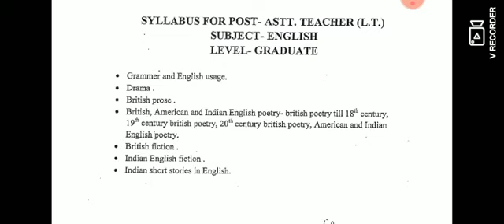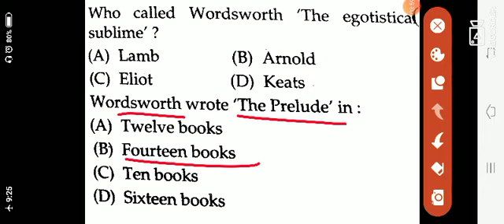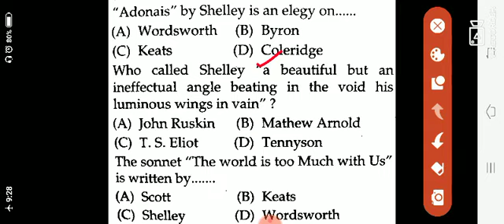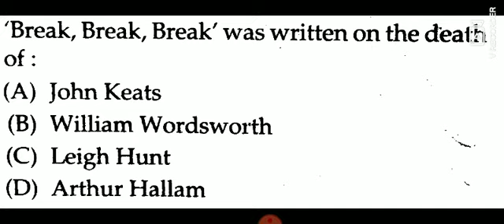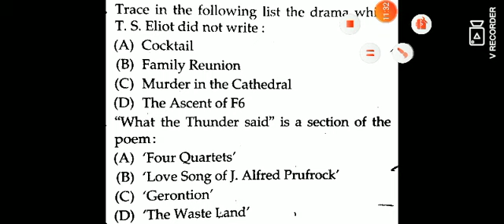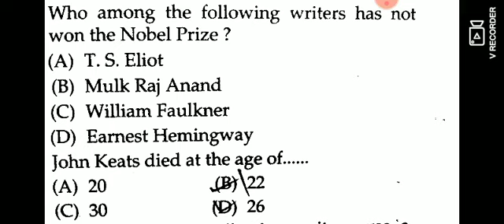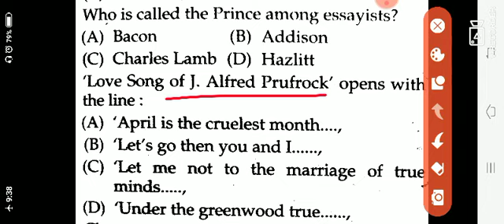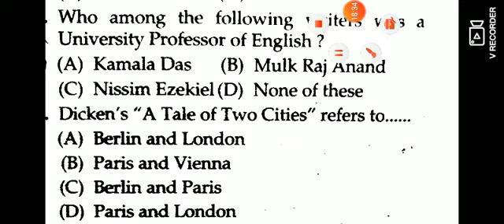UK Lt English Preparation, British poetry, British Fiction,British Prose etc. Important MCQ